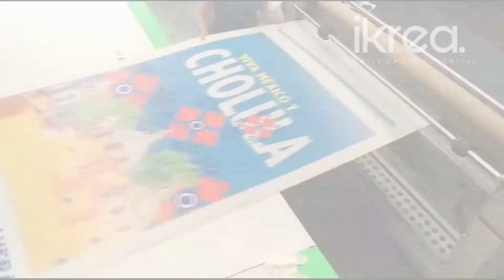Photo opportunity de "Postales mágicas" interactivas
¡AQUÍ te va!

La creación de una de nuestras photo opportunity de "Postales mágicas" interactivas